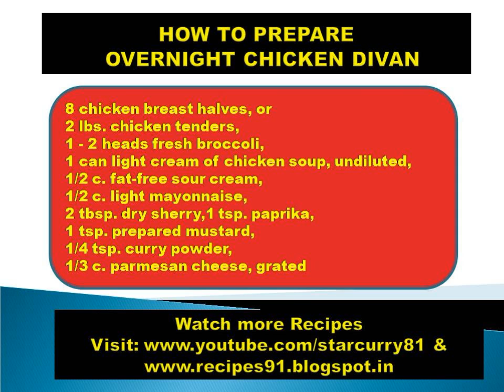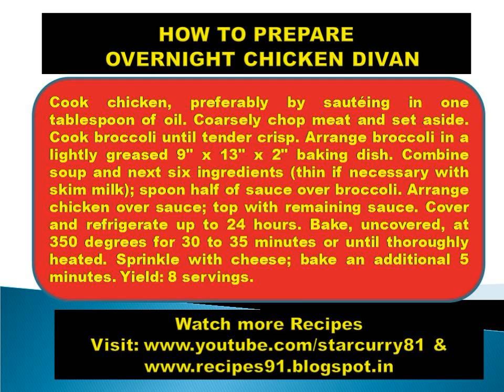HOW TO PREPARE OVERNIGHT CHICKEN DIVAN - FUNNY HOT RECIPES,FOOD, KITCHEN,COOKING,NON VEGETARIAN